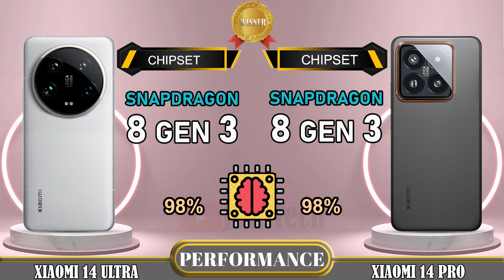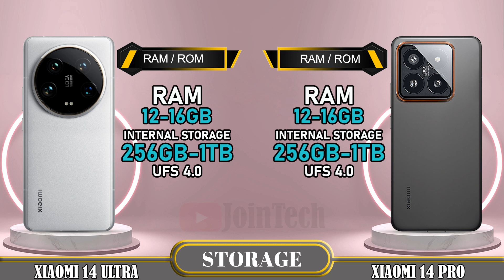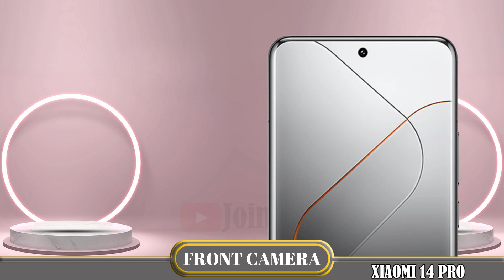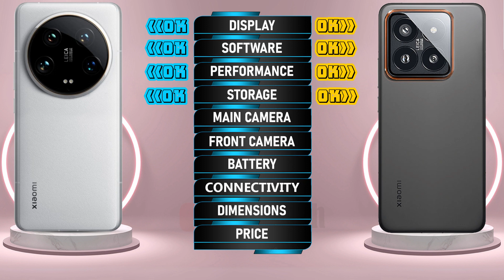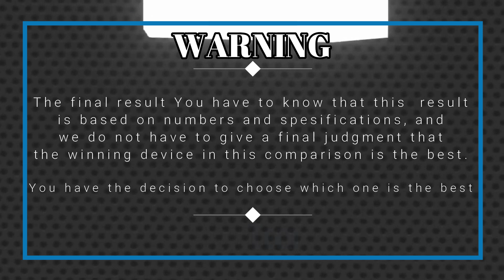🔥 Duel High Tech! Xiaomi 14 Ultra vs Xiaomi 14 Pro Off in a Smartphone Showdown!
Xiaomi 14 Ultra 5G vs Xiaomi 14 Pro 5G | Comparison | Review | Unboxing | Price | Antutu Score
We provide a detailed first look at the Xiaomi 14 Ultra 5G, including hands-on specifications and features. The data is sourced from the manufacturer's laboratory, and the actual data may differ due to test environment conditions. You can find the specs and unboxing information for the Xiaomi 14 Ultra 5G in our comparison review. Share your first impressions and any tests you conducted in the comments section, especially when comparing it to the Xiaomi 14 Pro 5G. Please note that any Google data used in this video is purely for illustrative purposes, and we cannot guarantee the accuracy (100%) of the information presented.
🔔 Turn on the bell for new upload notification 🔔
Please To: